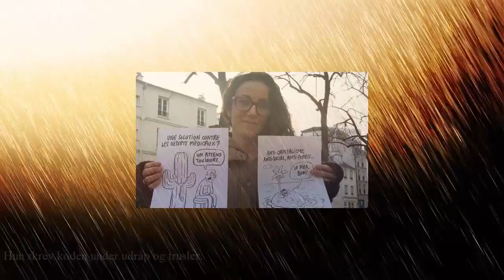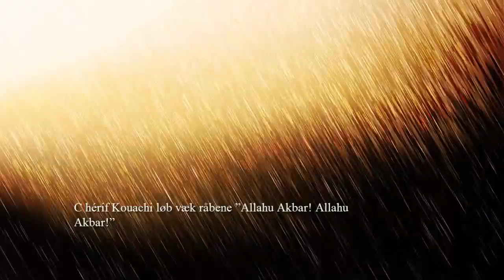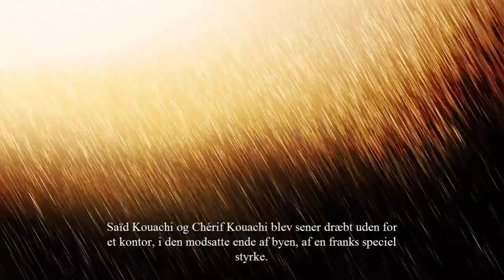film om charlie hebdo skyderigerne